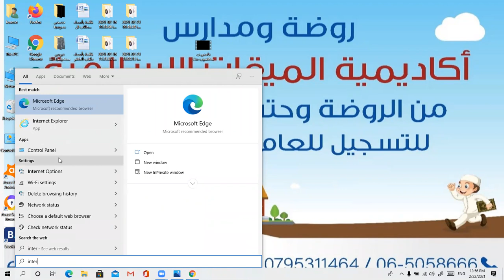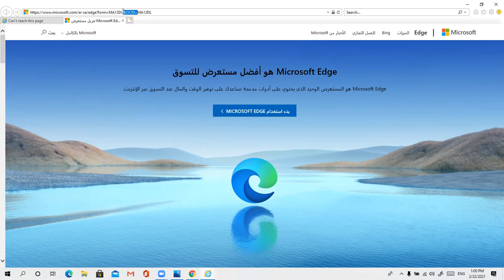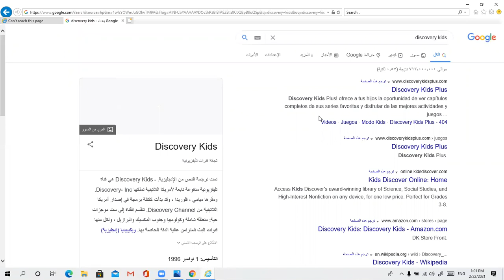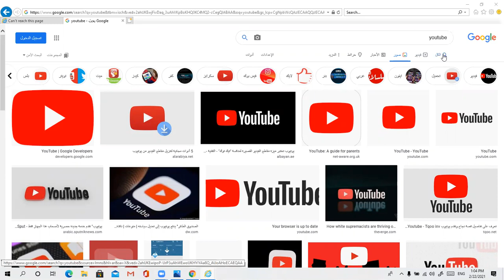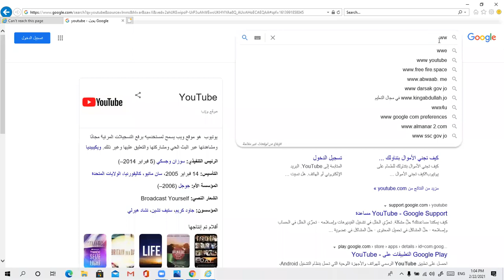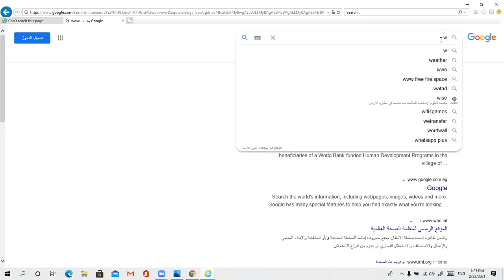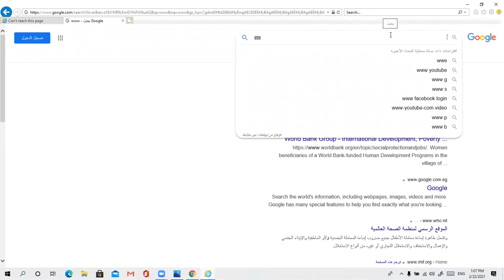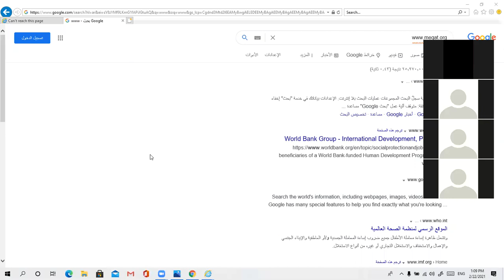خامس أ حاسوب تصفح الأنترنت